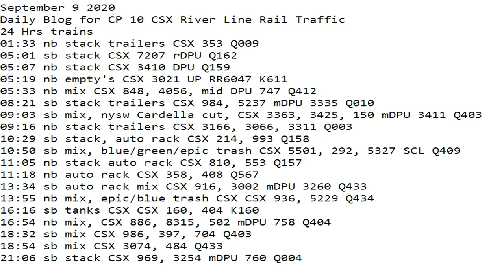September 9 2020 24 Hrs CSX Trains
24 Hrs trains
01:33 nb stack trailers CSX 353 Q009
05:01 sb stack CSX 7207 rDPU Q162
05:07 nb stack CSX 3410 DPU Q159
05:19 nb empty's CSX 3021 UP RR6047 K611
05:33 nb mix CSX 848, 4056, mid DPU 747 Q412
08:21 sb stack trailers CSX 984, 5237 mDPU 3335 Q010
09:03 sb mix, nysw Cardella cut, CSX 3363, 3425, 150 mDPU 3411 Q403
09:16 nb stack trailers CSX 3166, 3066, 3311 Q003
10:29 sb stack, auto rack CSX 214, 993 Q158
10:50 sb mix, blue/green/epic trash CSX 5501, 292, 5327 SCL Q409
11:05 nb stack auto rack CSX 810, 553 Q157
11:18 nb auto rack CSX 358, 408 Q567
13:34 sb auto rack mix CSX 916, 3002 mDPU 3260 Q433
13:55 nb mix, epic/blue trash CSX ​CSX 936, 5229 Q434
16:16 sb tanks CSX CSX 160, 404 K160
16:54 nb mix, CSX 886, 8315, 502 mDPU 758 Q404
18:32 sb mix CSX 986, 397, 704 Q403
18:54 sb mix ​CSX 3074, 484 Q433
21:06 sb stack CSX 969, 3254 mDPU 760 Q004